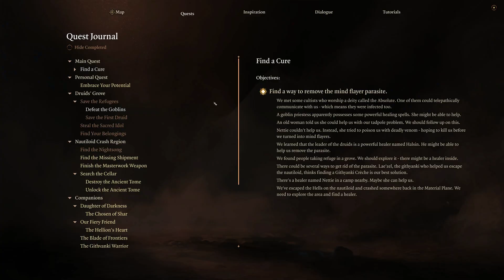Bubalyon the Paladin Ep43 - Baldur's Gate 3 Roleplay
Bubalyon surveys the battlefield and looks for Treasure.

Just what is the delivery that this man has been tasked with? And where is he delivering it to?

Go on a slow paced, relaxed adventure with Bubalyon the Paladin.
Experience his supreme intellect and explore the world with him.
Or just play the series to help put you to sleep 👍